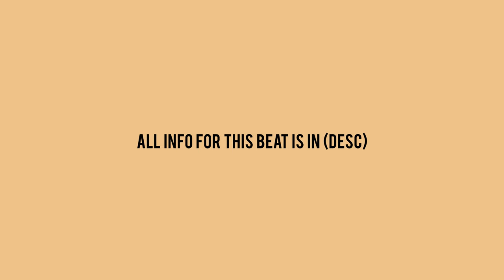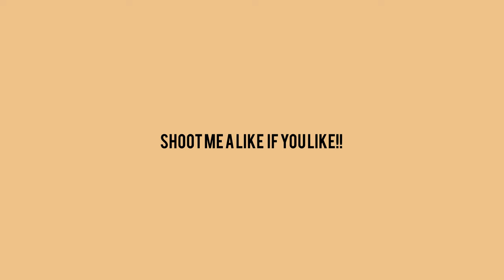NEW NEGRO SPIRITUAL - [FREE] epik the dawn type beat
NEW NEGRO SPIRITUAL - (Rap Instrumental Beats)

Artwork: by yung.yemi

Licensing Info:
Option 1 -

Option 3
Exclusives: $5000+